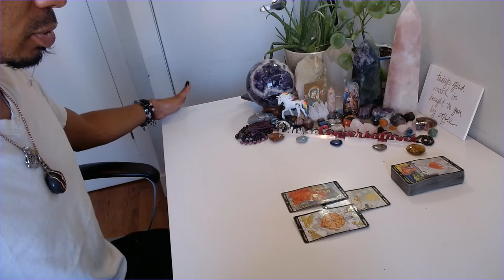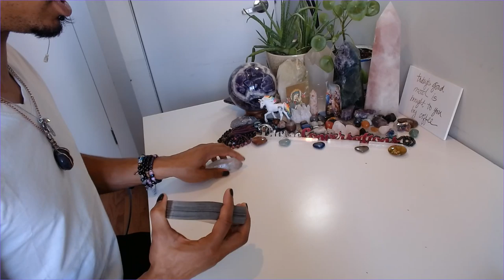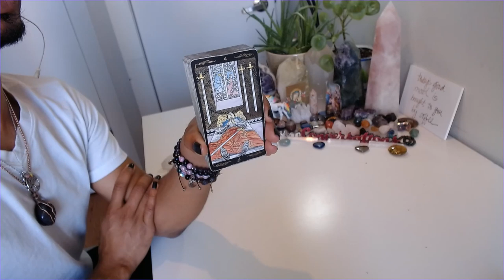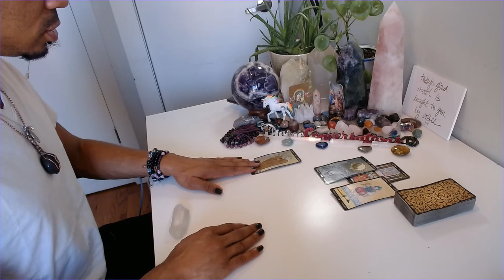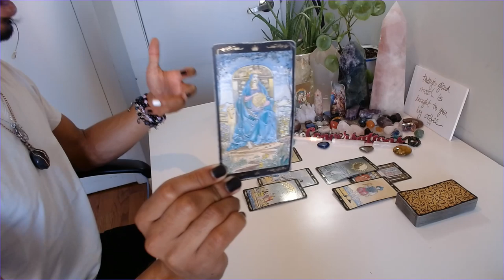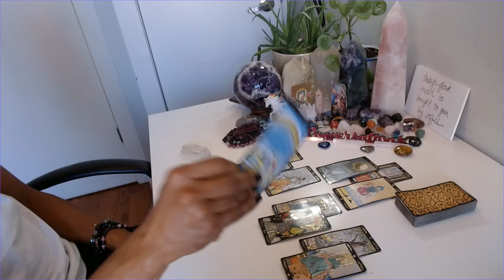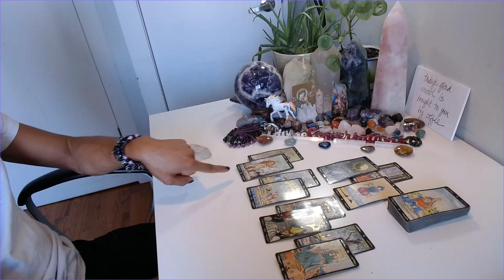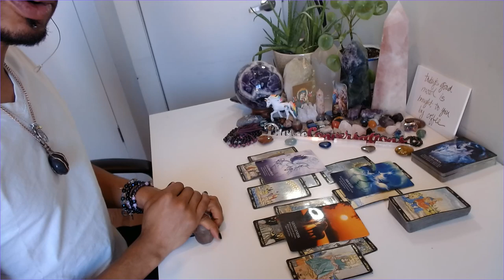Virgo/Libra Cuspers - * Knowing Your Worth And Sticking To It * - April 2020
30 min - $65
60 min - $130

Available oracle decks:
~Crystal Mandala
~Sacred Rebels